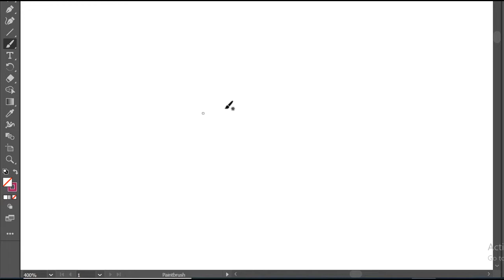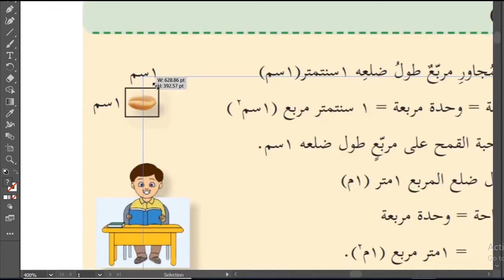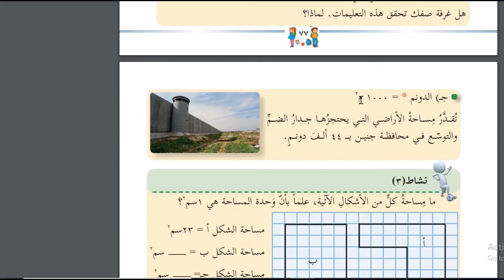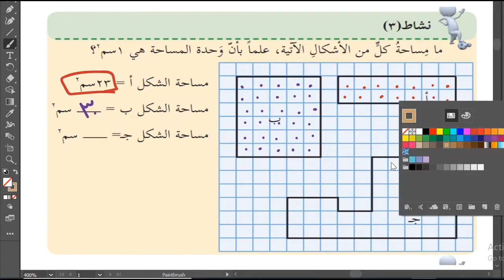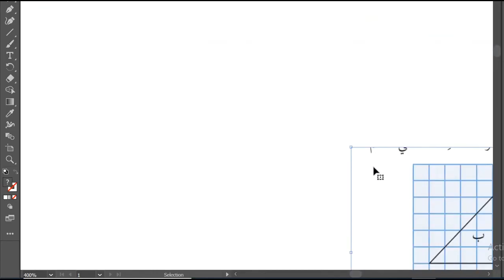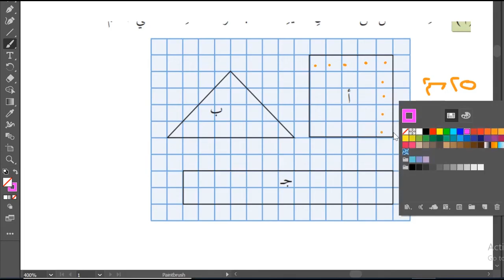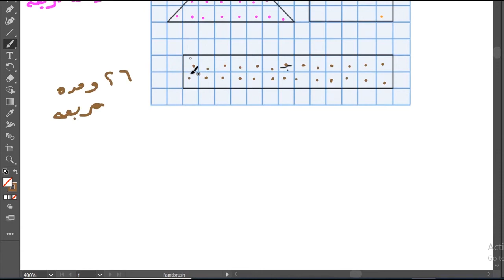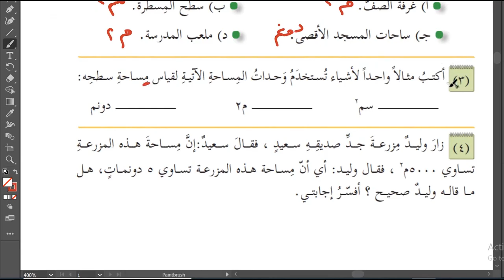حل اسئلة و شرح درس وحدات المساحة كتاب الرياضيات الصف الخامس المنهاج الفلسطيني